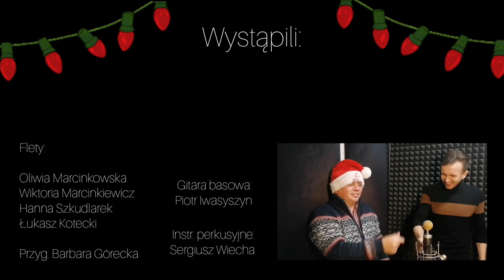Państwowa Szkoła Muzyczna I st. im. Andrzeja Kurylewicza w Namysłowie . " Jingle Bells ".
Realizacja oraz aranżacja utworu- Radek Pilarz & Martyna Jelita.
Udział w Nagraniu wzięli : Przygotowanie Jacek Rybitw- saksofon
Amelia Bogdańska , Julia Litwin.   Saksofony- przygotowanie  Łukasz Kotecki -saksofon , flet.Dworczyk Adam, Aleksandrovych  Vladyslav, Oliwia Grzesik , Patryk Adamczyk , Hanna Szkudlarek, Szymon Gacek.Saksofon.

Trąbki - przygotowanie Marcin Nowak  Trąbka
Grzegorz Maj , Paweł Tatarczuk, Marek Wełomański , Tymoteusz Rybitw, Adrian Harhala.

Puzony przygotowanie Szymon Rybitw - puzon
Piotr Tatarczuk , Marcin Wełomański , Wiktoria Masztalerz.

Piano
Róża Gerlach , Oliwia Grzesik.

Skrzypce przygotowanie Ewa Narudzka
Matylda Mięsikowska , Maja Kowalczyk , Aleksandra Kisiel, Urszula Tusk, Karolina Gazdecka
Skrzypce przygotowanie Monika Piruta skrzypce
Jakub Mroczkowski , Alicja Lejczak , Hanna Opac , Hanna Stachurska , Marta Kossak,

Flety przygotowanie Barbara Górecka
Oliwia Mrcinkowska , Wiktoria Marcinkiewicz.
Hanna Szkudlarek.

Chór  przygotowanie Grażyna Przybył
Jagoda Danilewicz , Maja Tyła , Aleksandra Wereszczyńska, Zofia Sokołow ,Antoni Szachnowski, Stanisław Szachnowski, Milena Trzonkowska, Amelia Kowalczyk ,Filip Jaworski, Natalia Michałkiewicz, Zofia Drapiewska , Natasza Wiecha.

Perkusja Sergiusz Wiecha,
Gitara basowa Piotr Iwasyszyn

Gościnnie
Ksiądz Proboszcz Piotr Nowicki- skrzypce
Martyna Jelita -vocal
Radek Pilarz - instrumenty perkusyjne